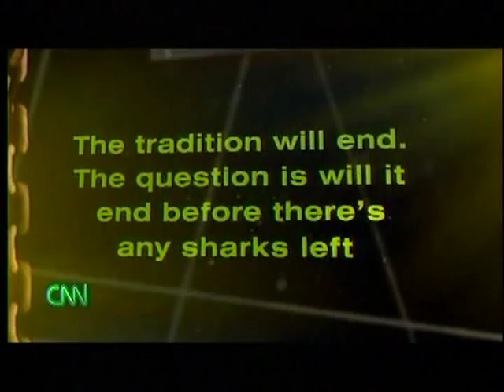shark finning 1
CNN Planet in Peril Battle Lines